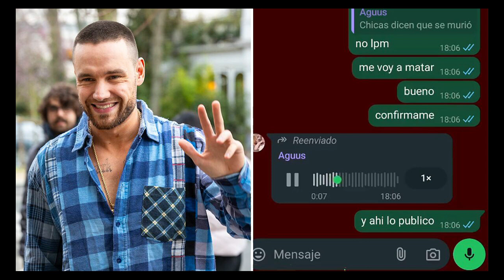Liam Payne Allegedly Jumped From Balcony According To Police Statement